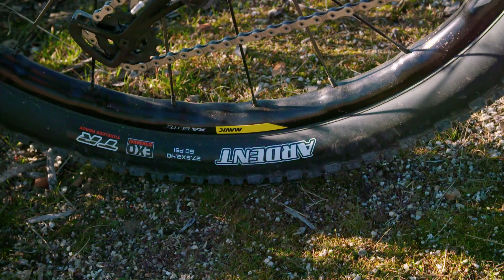Women's Trail Bike Of The Year - The Top 3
Women's editor Aoife Glass reveals the top 3 for women's trail bike of the year 2017.